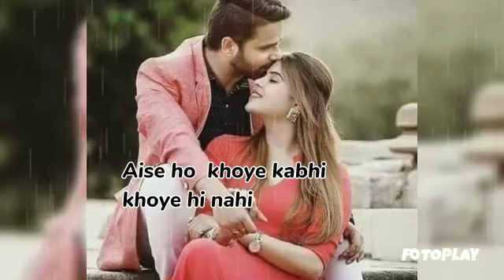Paani Paani Ho Gai..💙💜 New Latest 🌷🌹 Whatsapp Status 💕💕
Main Paani Paani Ho Gai... Whatsapp status ❤️💜